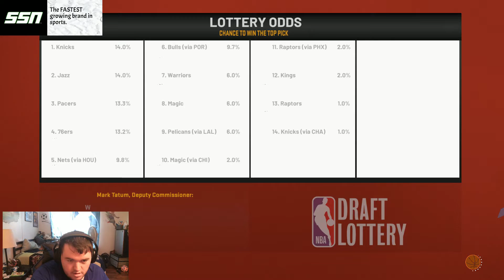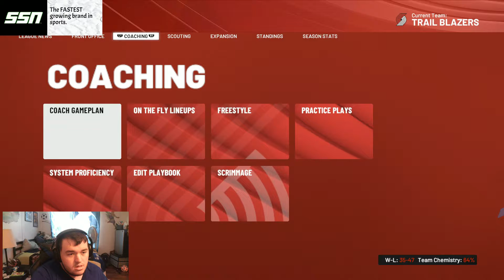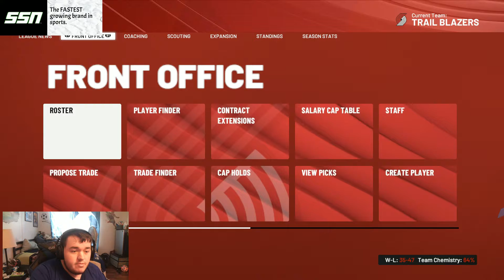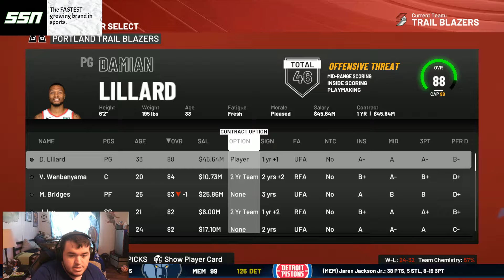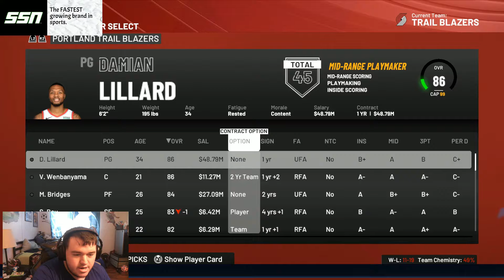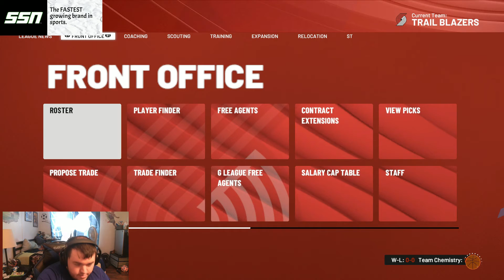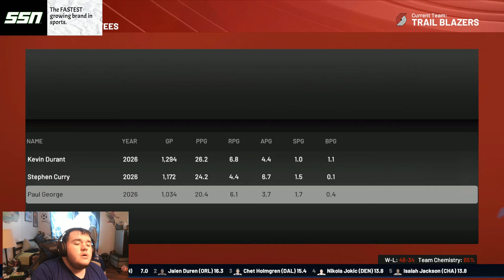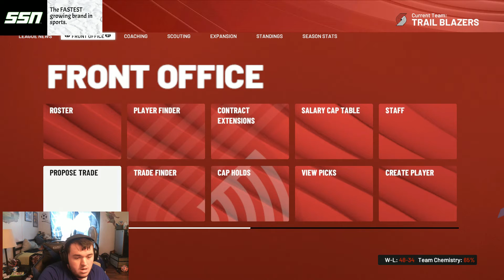CAN I SAVE THE BLAZERS?!? | Blazers Offseason Rebuild